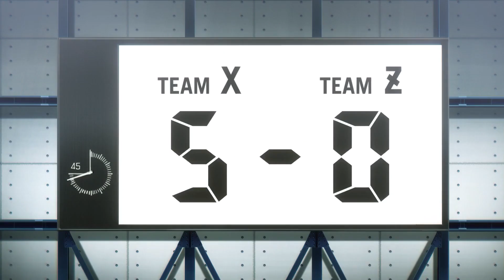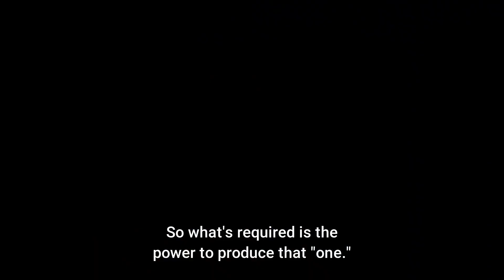The Destroyer, Blue Lock Ep3 AMV! Dance Again (NEFFEX)